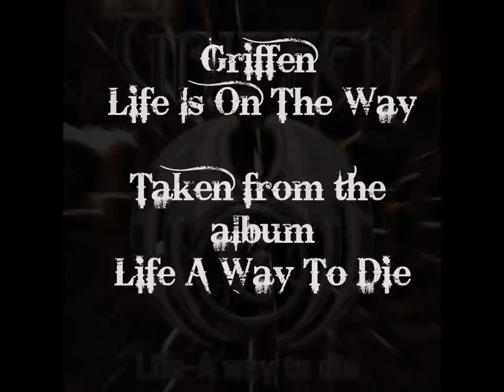Griffen - Life Is On The Way